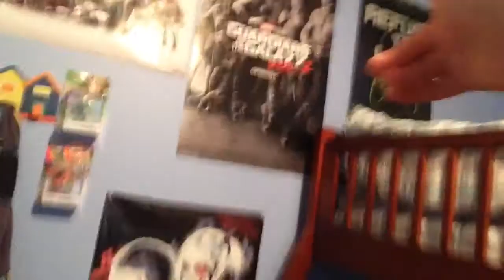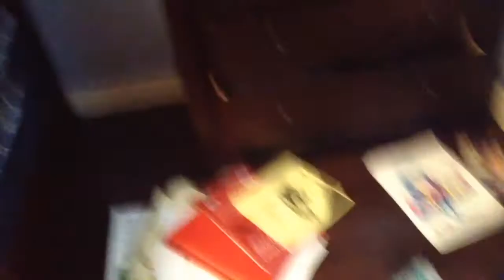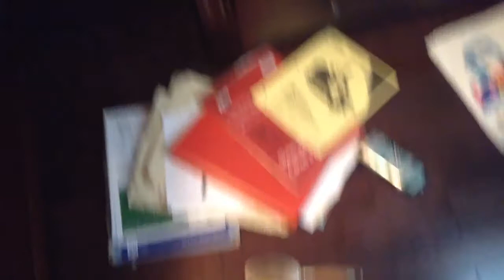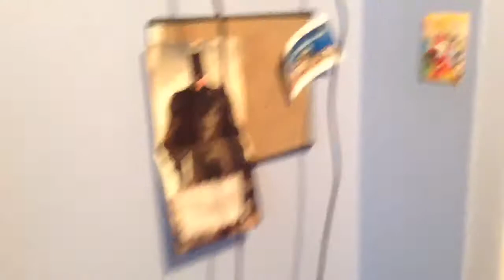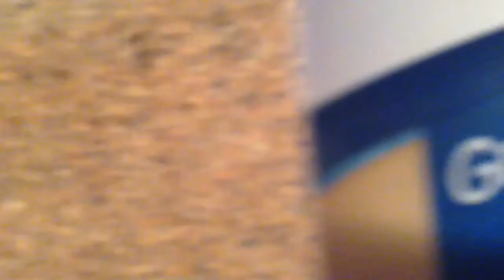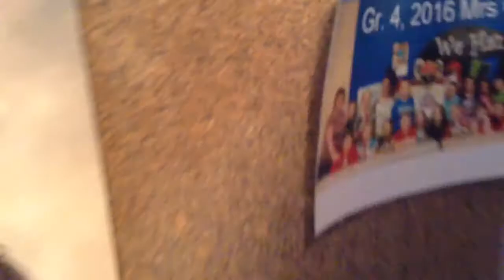Room tour 2018 so far